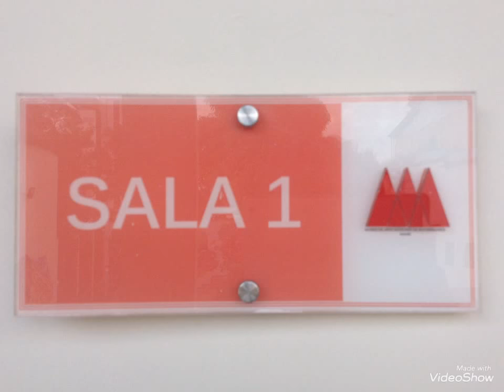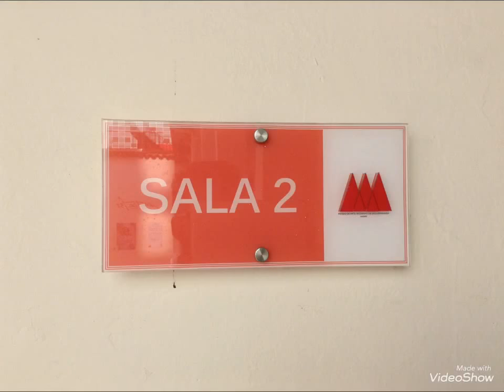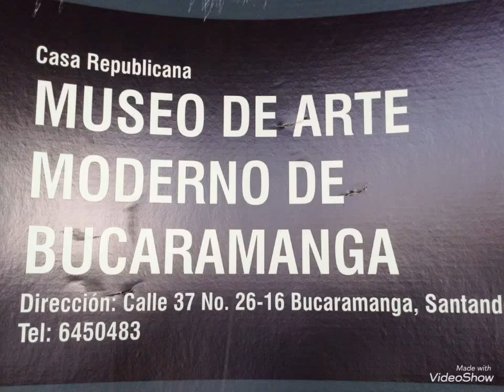2entesmagazin arte y cultura La Ventana "2 grandes maestros" - Ángel Loochkartt y Augusto Rendón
2entesmagazin arte y cultura La Ventana "2 grandes maestros" - Ángel Loochkartt y Augusto Rendón

Durante todo febrero estará la exposición "2 grandes maestros" en el Museo de Arte Moderno de Bucaramanga, Santander.

"Ángel Loochkartt. Barranquilla, Colombia, 1933.  Uno de los artistas más importantes de Colombia.   Dibujante, grabador y pintor de la Escuela de Bellas Artes de la Universidad del Atlántico", tomado de

"Augusto Rendón nació en Medellín, el 2 de febrero de 1933. Perteneciente al Grupo Expresionista Colombiano y cultor de varias técnicas es uno de los más prestigiosos artistas contemporáneos. Especializado en pintura mural y grabado en la Academia de Bellas Artes (Florencia - Italia), fue profesor de plástica de la Universidad Nacional de Colombia. Su obra ha participado en diversas exposiciones entre las que sobresalen: la Muestra de Artistas Latinoamericanos en Roma (1958), la Exposición Internacional de Grabado en Frenchen (Alemania, 1972) y la Bienal de Tokio (1962). Obtuvo dos veces el Primer Premio de Grabado en el Salón de Artistas Nacionales (Bogotá, 1963 y 1966), y el Premio Internacional de Arte sobre los Derechos Humanos (1968). La Secretaría de Cultura de Bogotá le rindió un homenaje por su vida y obra el 15 de septiembre en el Claustro de San Agustín", tomado de

2entesmagazin arte y cultura Jimmy Fortuna y Milton Afanador Alvarado